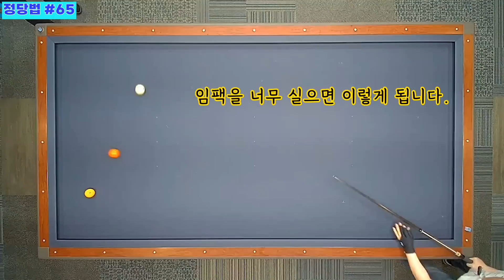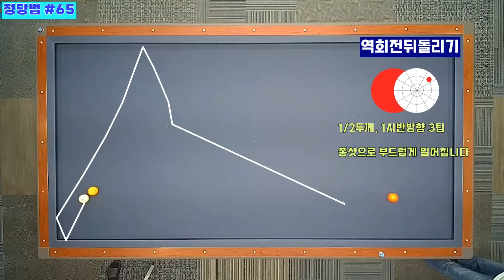[정당법#65] 난구형태의 역회전 뒤돌리기 - 당점과 스트록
아주 어려운 사각에 있는 공을 역회전을 이용하여 뒤돌리기로 득점하는 영상입니다. 스트록과 당점만 아시면 충분히 가능한 라인이니, 꼭 연습해 보세요...^^